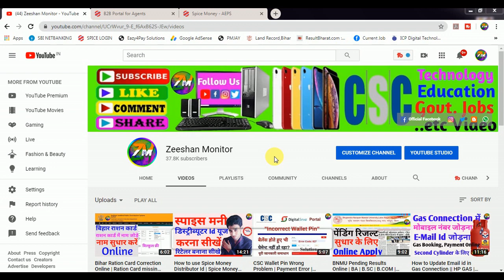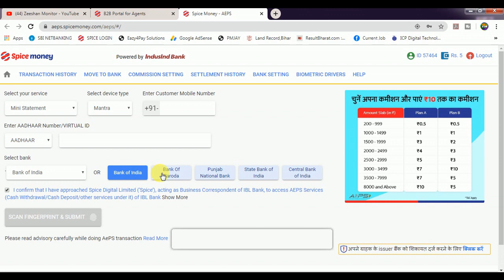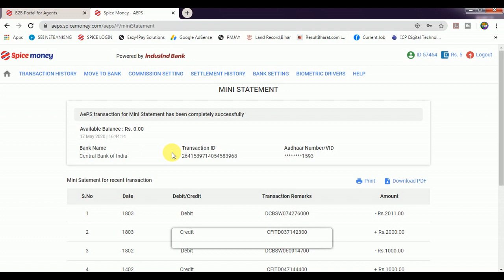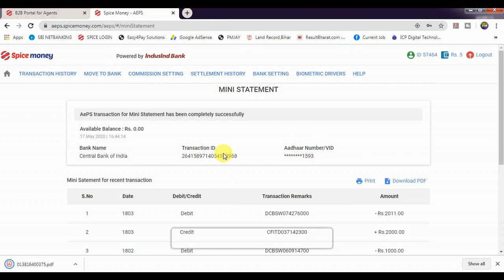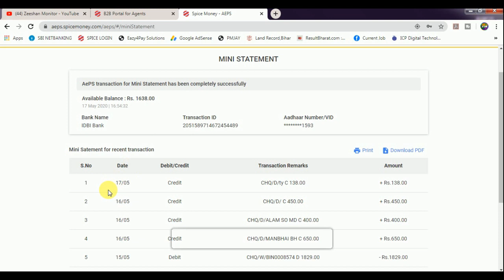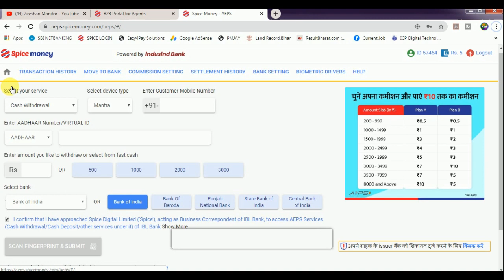Spice Money se kisi bhi bank ka Mini Statement Kaise nikale | Spice Digital | safar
SPICE MONEY RETAILER AND DISTRIBUTOR KE LIYE-  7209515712     CALL AND WHATSAPP

THANKS FOR WATCHING